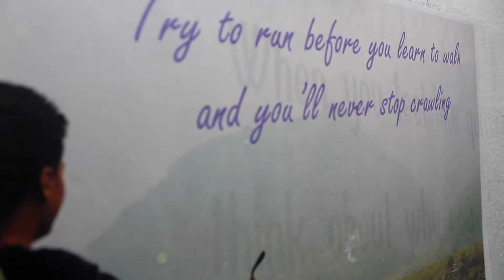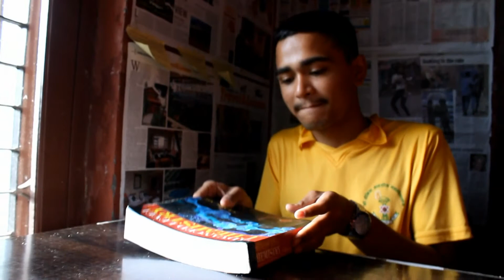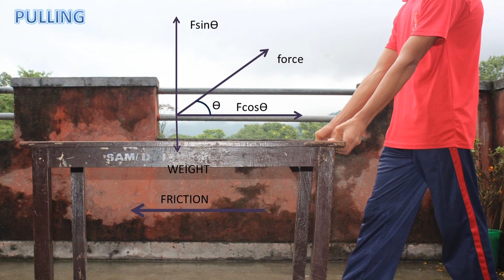Daily activities explained by scientific basis ft.on Sainik Awasiya Mahavidhyalaya,Pokhara!!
Science has always fascinated us in one or another way.If there is anything which i learnt from studying +2 science and apply in life are these things.All the derivations and numericals are meant only to engage students,the real value of science education lies in understanding surrounding better!